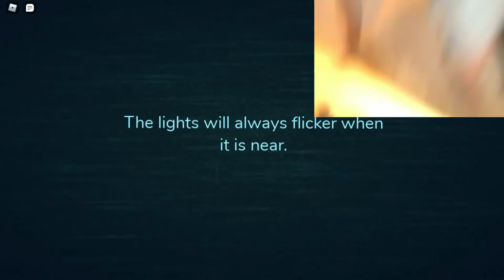This is how i died from JACK to rush in doors ..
This is insane and pretty rare too
(its also sad)

(Use this to follow me or smt)

(Funni posts)

(i dont use this)

Discord User: Mr. ScytheLoreGaming!#1092

(If you wanna chat with me)